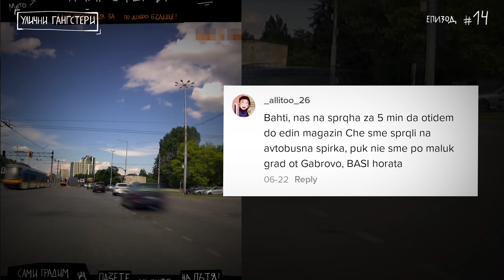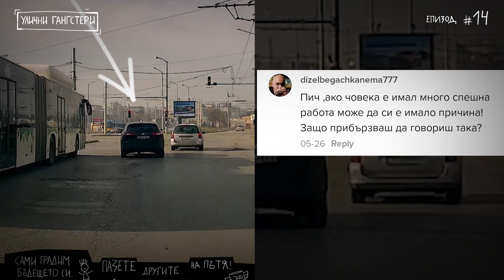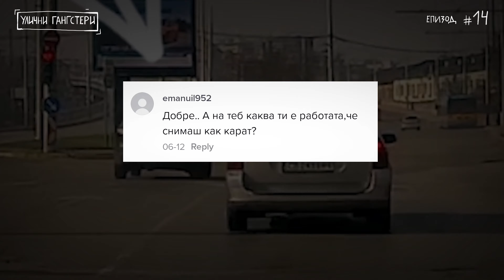Улични Гангстери #14 - Внимание: Кофти шофьори на пътя!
Внимание: Кофти шофьори на пътя! Коментари под видеата ни в TIkTok. Отговаряме им тук. Безумни маневри на червен светофар. Куче в багажника на колата и няколко ситуации от които да ти настръхне косата.
Приятно гледане!

Ситуации:
00:00​ - Хора, не карате правилно!
00:30 - Коментари в TikTok
02:50​ - Поне 5 нарушения на кръстовище
03:15 - Коментари за велосипедистите
03:48 - Черно Жипче
04:08 - Забранен ляв завой
04:30 - Да изпревариш всички на светофара
05:30 - Джеки скача от колата
06:00 - Бързай бавно девойче
06:22 - Велосипедист в нарушение
06:40 - Нахалитети в действие
07:12 - Градско тарикатче